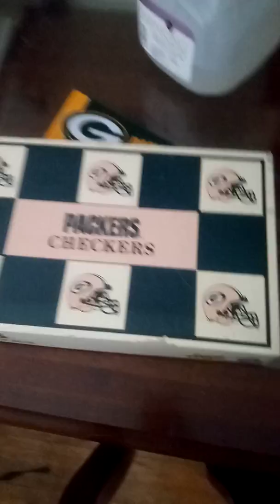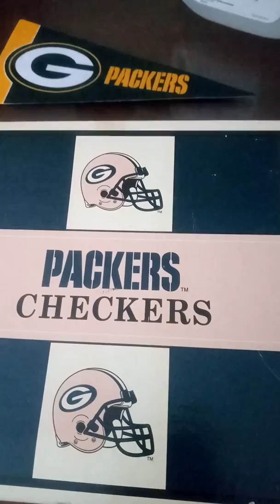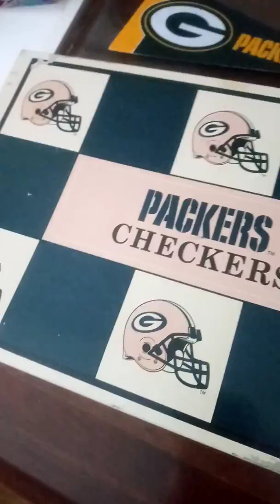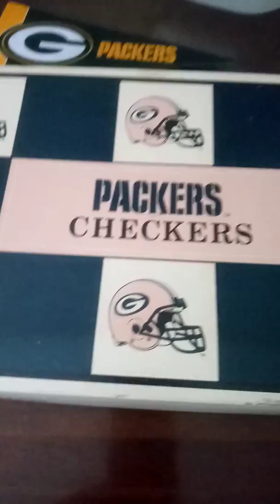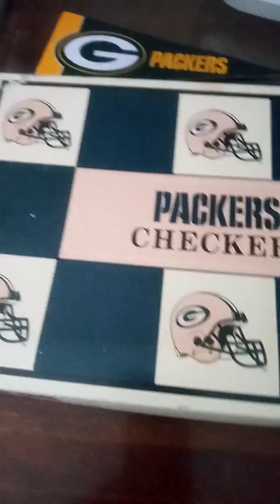Slita hopes The PACKERS win the SB😀😀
Yup I respect there fans there team and #12 Rodgers